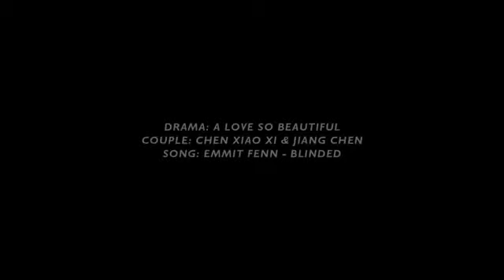A Love So Beautiful Mv Chen Xiao Xi Jiang Chen